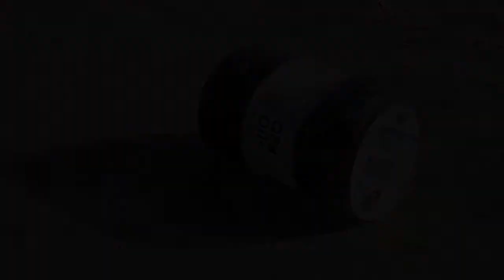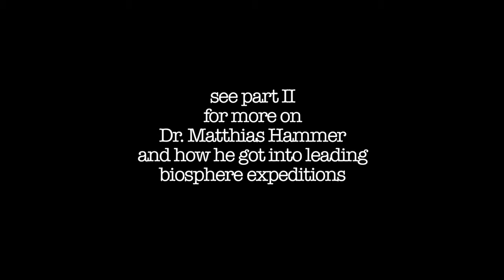Biosphere Expeditions: Philosophy and more information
Part 2 of clip from Outer Edge TV, Australia, with Biosphere Expeditions' founder Dr. Matthias Hammer explaining the philosophy and background behind Biosphere Expeditions.